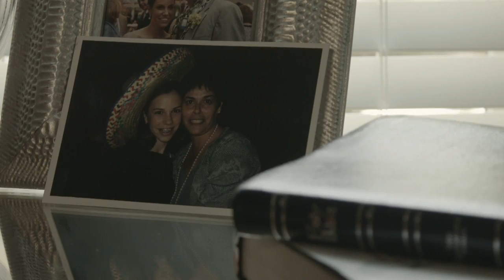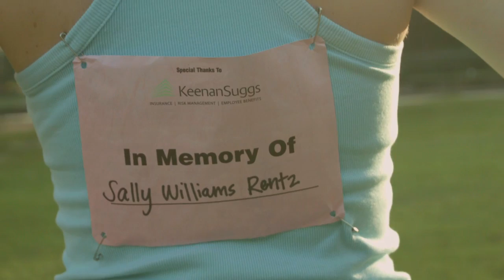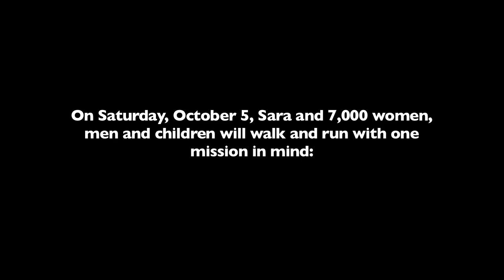One Morning. One Mission: Beating Breast Cancer in the Midlands. Walk for Life/Race for Life 2013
Walk for Life/Race for Life, Columbia, SC, October 5, Finlay Park. WalkForLifeColumbia.org